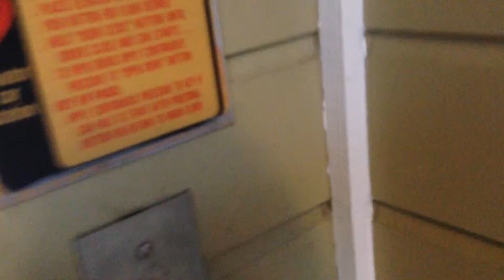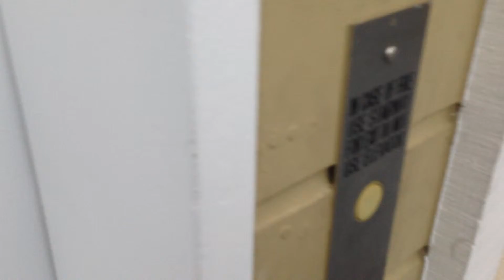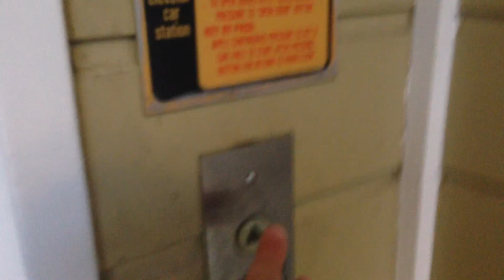Schindler RT Hydraulic Elevator @ Carlsbad Village Faire, Carlsbad, CA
Basic but nice RT. Installed in 1990.